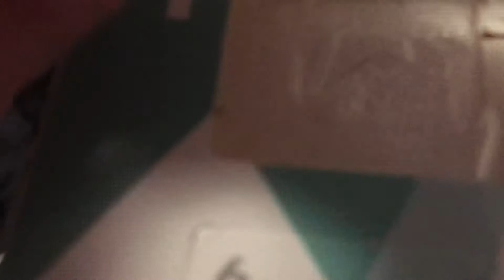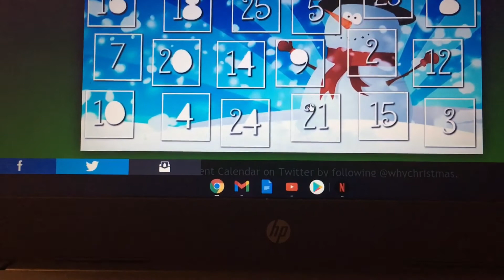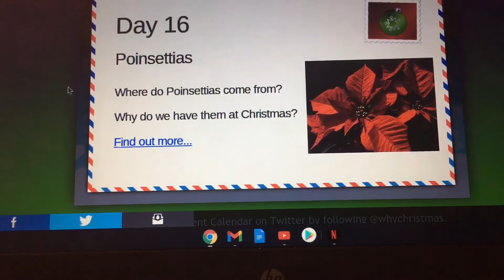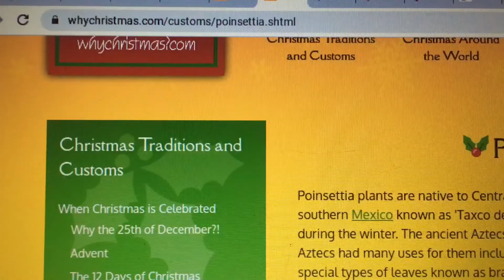What I Did Today Vlogmas Day 16 2020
And also please comment song or video ideas down below. Happy hump day. Have a great week.